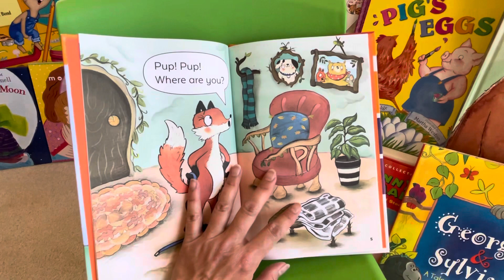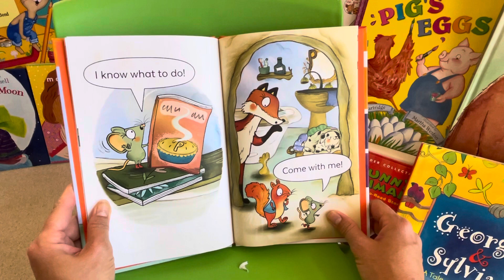Pup Is Lost by Jody Jensen Shaffer